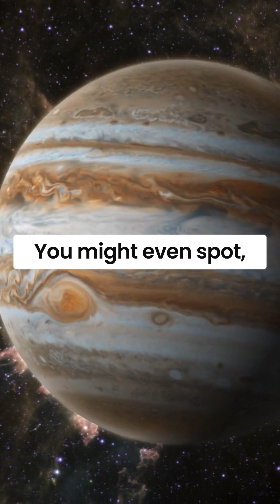You Won't Believe What's Happening On 25 January 2025!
Mark your calendars for January 21, 2025 a rare celestial event where six planets Mars, Jupiter, Uranus, Neptune, Venus, and Saturn—will align in the night sky! Witness this stunning planetary parade, with Mars, Jupiter, Venus, and Saturn shining bright enough to be seen with the naked eye, while Uranus and Neptune may require binoculars or a telescope. Don’t miss this chance to see the heavens in perfect harmony and experience the intricate dance of our solar system. A cosmic masterpiece awaits!

outer space, astronomy, astronomy facts, January skywatch , planetary showcase, planetary alignment, venus , earth, jupiter , mars, solar system, solar system facts,